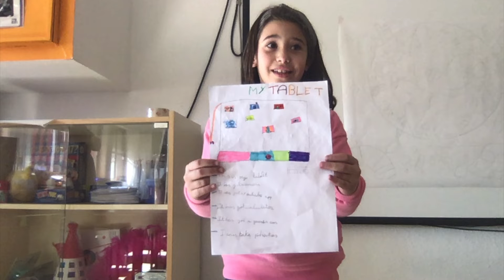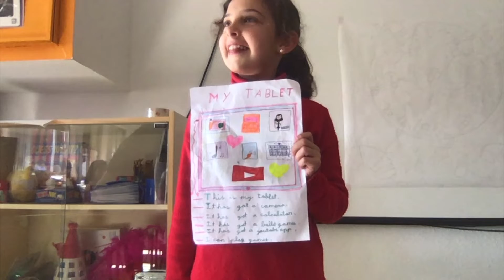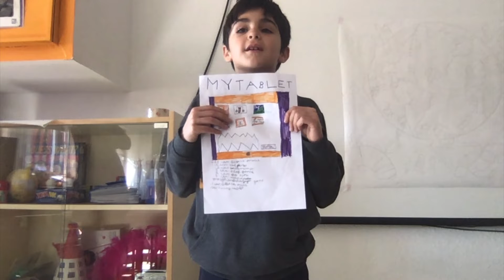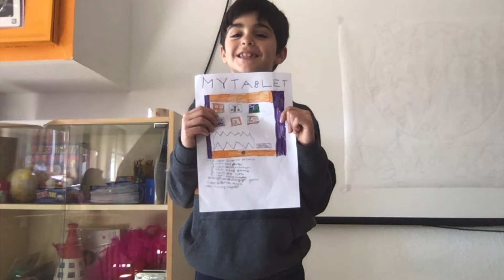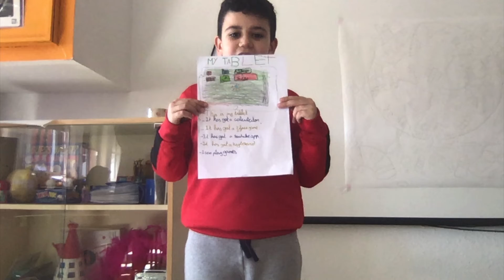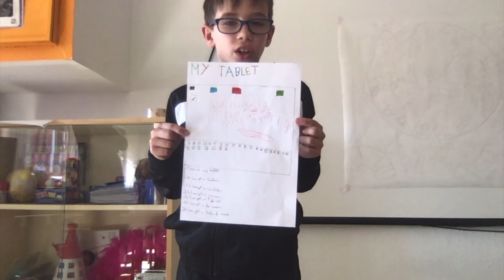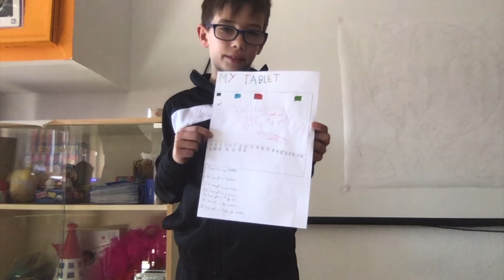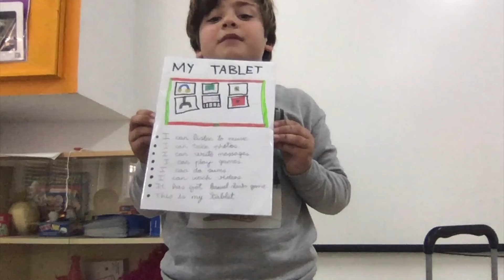3º THIS IS MY TABLET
Loa alumnos/as de tercero nos muestran sus tablets! ¿Qué accesorios tendrán?